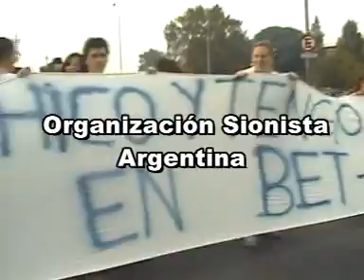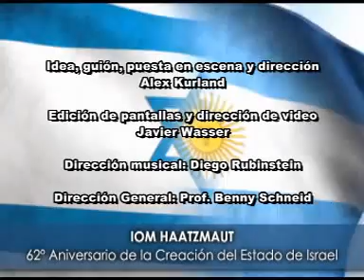Resumen acto Iom Haatzmaut Luna Park 2010.mpg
Acto Iom Haatzmaut 2010 Buenos Aires Argentina